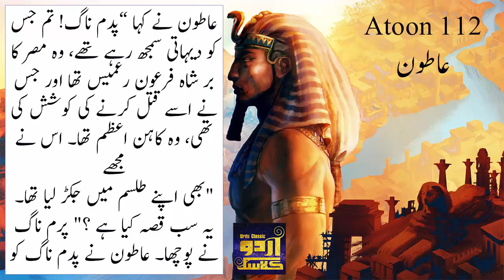Atoon Series season 4 | Ep112 | Aaton Mount Kay Darwazay Par | Urdu Classic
ہزاروں سال سے زندہ انسان کی حیران کن سرگزشت‎
Urdu Classic® Islamic and Historical Books
  Good luck
 Category
People & Blogs
License